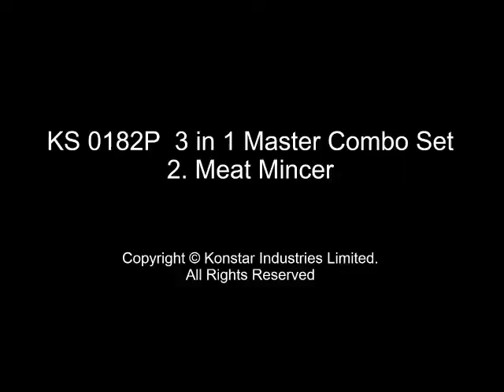KONSTAR CHANNEL - 3 in 1 Master Combo Set KS0182P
• Perfect for juicing, mincing & slicing in 1 set
• Detachable design for easy cleaning & storage